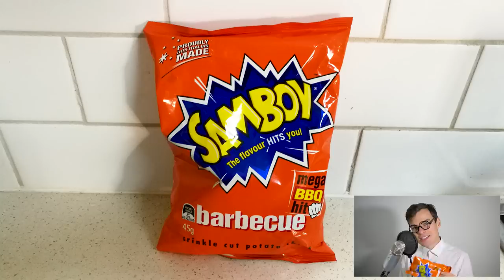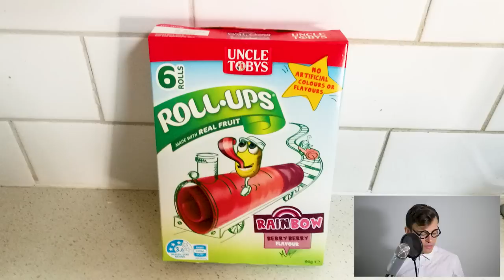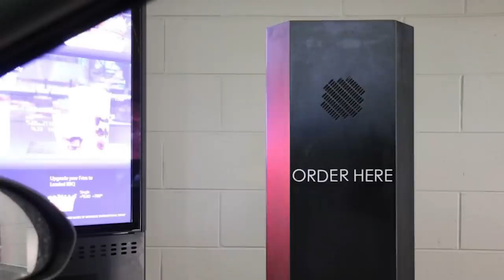School Snack Review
Get tickets to my NEW LIVE SHOW!

MAROOCHYDORE (JUN 19)
TOOWOOMBA (JUN 20)
BRISBANE (JUN 21 + 22)
SYDNEY (JUL 10)
PERTH (JUL 25)
ADELAIDE (JUL 27)
WOLLONGONG (AUG 3)
NEWCASTLE (AUG 14)
BATEAU BAY (AUG 15)
LISMORE (AUG 21)
BYRON BAY (AUG 22)
GOLD COAST (AUG 23)
CANBERRA (SEP 7)

'MEMBER THESE SNACKS FROM YOUR CHILDHOOD? 'MEMBER THEM? WE EAT THEM.